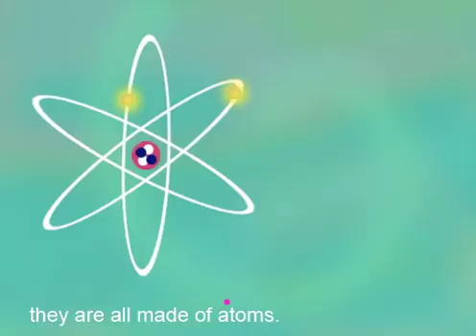Introduction to SCIENCE and the ATOM Cartoon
This simple introductory science cartoon is about the atom. It discusses basic science and is the perfect first science lesson for KINDERGARTEN, PRE-SCHOOL, DAYCARE, NURSERY SCHOOL and ESL English learning classrooms. It's a farfetch125 braintofu production.